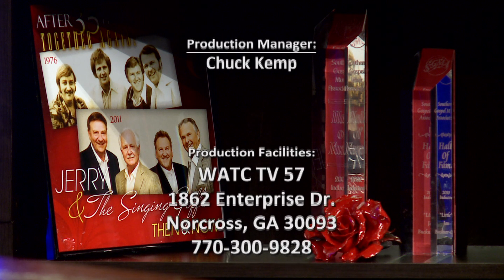Enjoying Life with guest Charlie and Linda Beatenbo #2